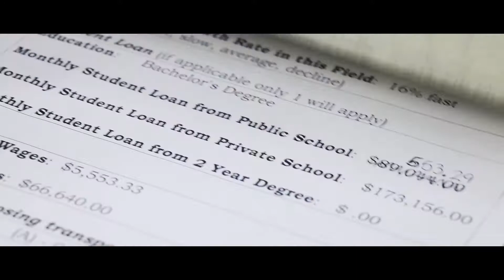Oconomowoc's Reality Store Information Video